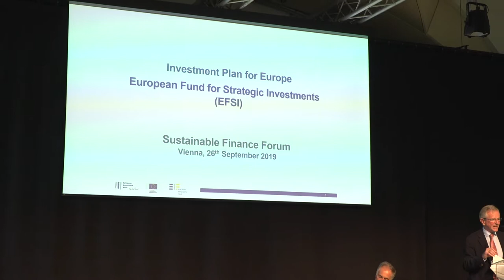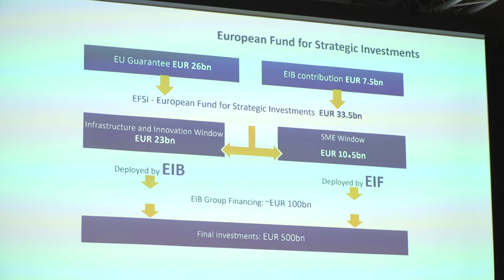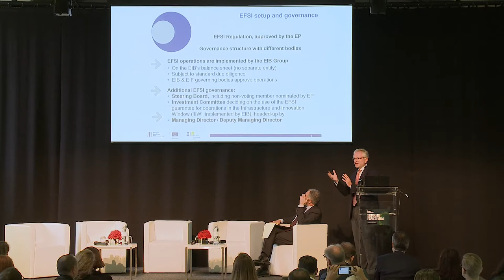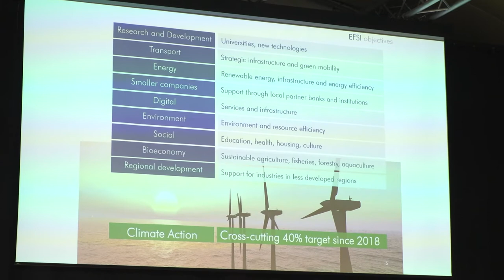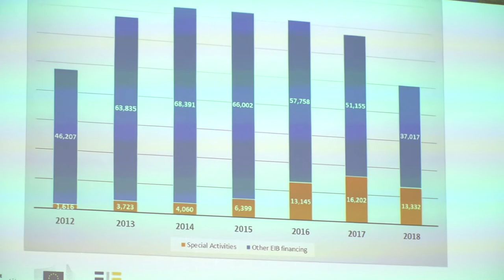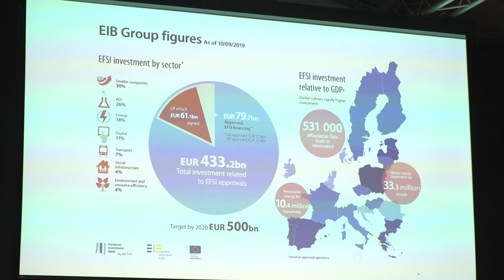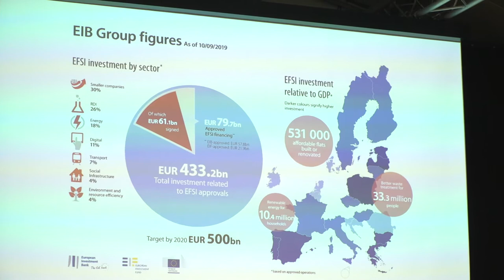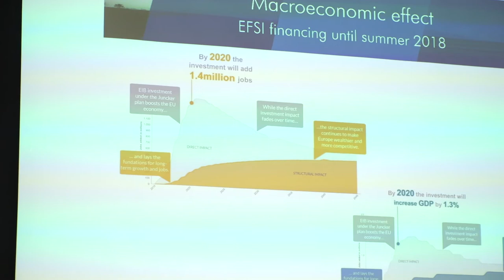03 Wilhelm Molterer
Environmental and climate considerations have moved from the margins of investment decisions to the heart of decision making. Institutional investors, lenders and the largest global corporates are changing their strategies. Sustainable finance, green bonds and impact investing are buzzwords in the financial press, but what do they really mean?

Baker McKenzie hosted a Sustainable Finance Forum in Vienna on 26 September 2019, which looked at these trends, from the regulatory impetus to the bottom up investment decisions.